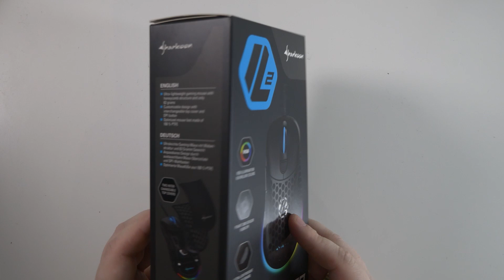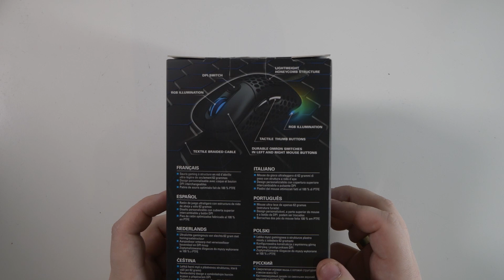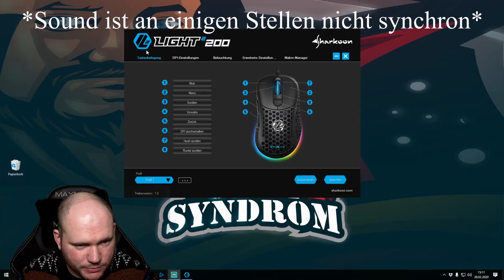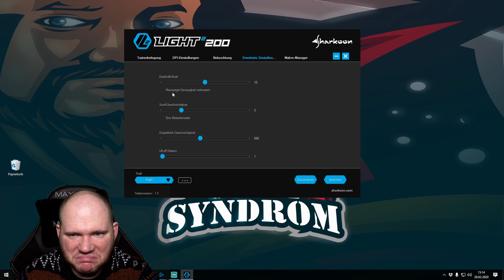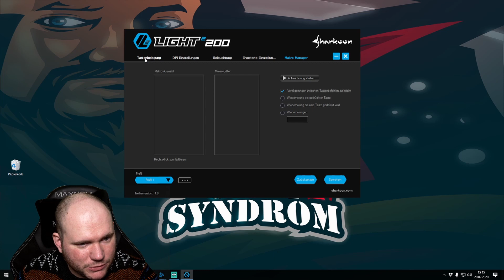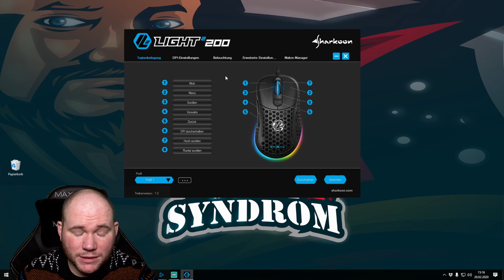Sharkoon Light² 200 - Review [deutsch/german]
Ich teste heute die Sharkoon Light² 200 für euch, diese Gaming Maus ist derzeit die neuste Maus von Sharkoon auf dem Markt. Die Light 200 ist eine der leichtesten Gaming Mäuse derzeit auf dem Markt. Sharkoon probiert mit der Light² 200 wieder in der esport-Szene mit zu spielen.

✅✅ Sharkoon Light² 200 bei Amazon

Falls euch das Video gefallen haben sollte, würde ich mich über ein Like und ein Abo freuen.

Intro und Outro Beat wurde produziert von Venadi.

►► Social Media & Livestreams
Damit ihr immer auf den neusten Stand seid, was Uploads und Livestreams angeht folgt mir doch auf diesen Plattformen.
Dort findet ihr immer aktuelle News und Bilder rund um mich und meiner Person.

►► Hardware & Software
► Hardware

► PC
CPU Kühler
Game Capture Card
Festplatte Windows
Festplatte Gaming
Festplatten Daten: 2x
Gaming Monitor
Monitor Arm
Monitor Doppelarm

► Konsolen
Nintendo Switch
Pro Controller
Zweiter Pro Controller
6in1 Ladestation